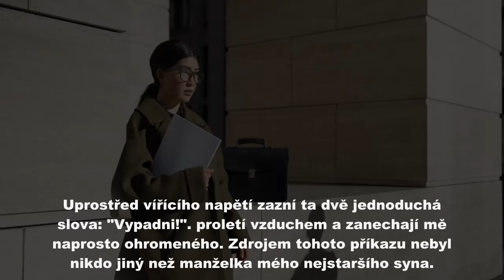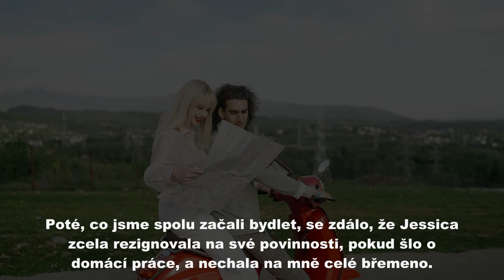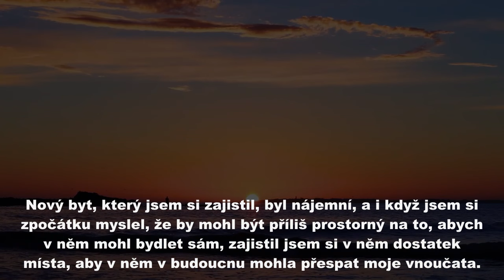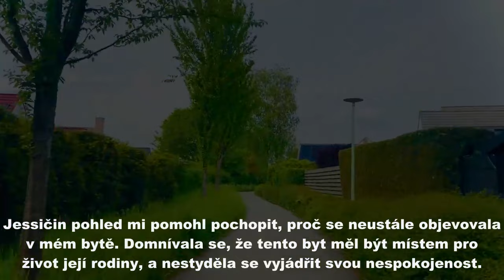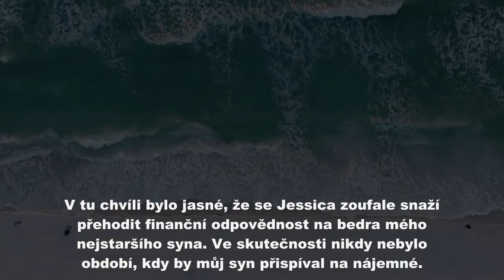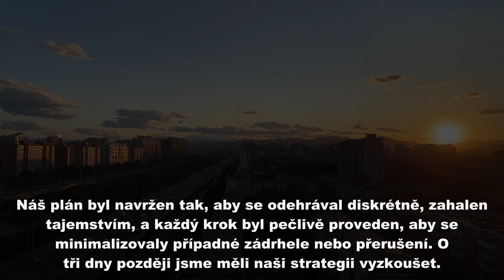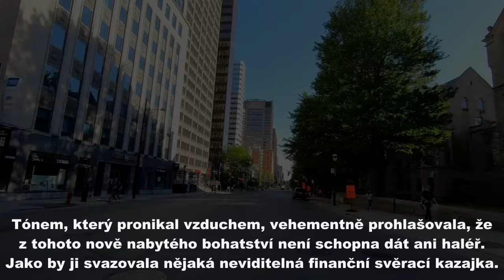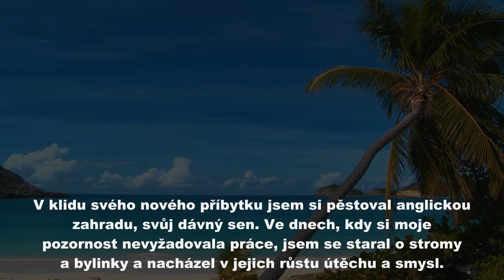Moje snacha mě nenávidí a vyhodila mě, aniž by znala můj příjem. Odešel jsem z domu.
Moje snacha mě nenávidí a vyhodila mě, aniž by znala můj příjem. Odešel jsem z domu. Ale když jsem odcházel, sdělil jsem jí překvapivou pravdu...